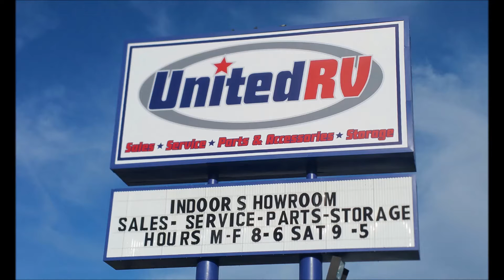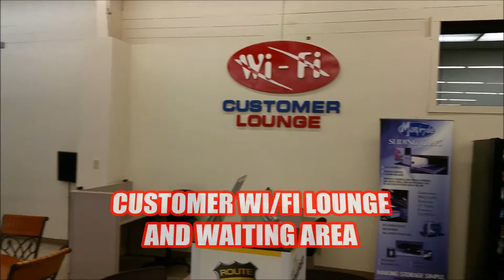UNITED RV VIDEO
Walk through video of our dealership just East of Downtown Ft Worth, TX in Haltom City.  121 and Haltom Road exit..